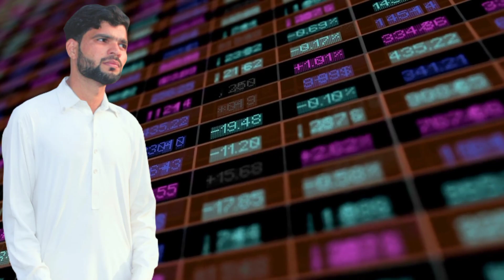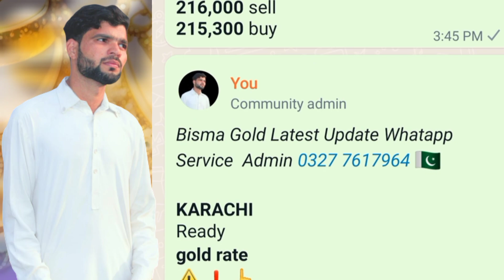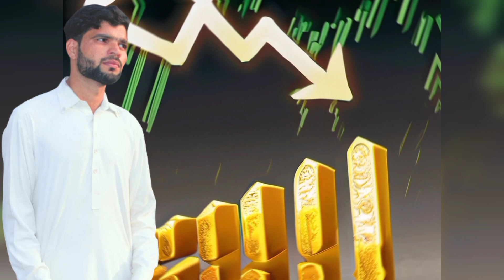Gold Rate Today In Pakistan | Gold Price Today In Pakistan | Gold Price Decrease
Gold Rate Today In Pakistan | Gold Price Today In Pakistan | Gold Rate Today |

                        ( NOTE )

                      ( ISCLAIMER)